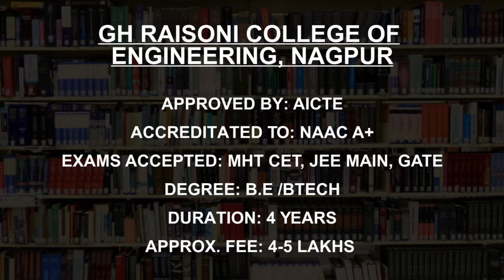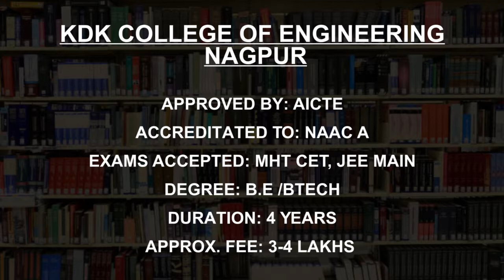Best Electrical Engineering Colleges in Nagpur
Must Watch.. Best Electrical Engineering college in Nagpur - Fees, Admission

Listed Colleges
Visvesvaraya National Institute  of Technology Nagpur
Shri Ramdeobaba College  of Engineering and Management  Nagpur
GH Raisoni College of  Engineering, Nagpur
Rashtrasant Tukadoji  Maharaj Nagpur University, Nagpur
Priyadarshini College of Engineering, Nagpur
KDK College of Engineering  Nagpur
St Vincent Pallotti College of Engineering and Technology,  Nagpur
Shri Ramdeobaba Kamla  Nehru Engineering  College, Nagpur
Central India College of  Engineering and Technology  Nagpur
Dr Babasaheb Ambedkar  College of Engineering and Research, Nagpur

This is not the listing of Top Electrical Engineering college in Nagpur, it's the list of best Electrical Engineering college in Nagpur as per the ratings given by our users.